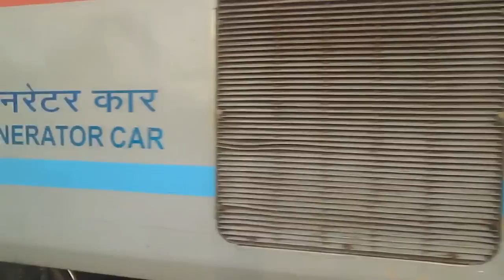Shiny Bhopal Shatabdi Livery LHB Coaches of 09053 Mumbai BGKT Special - Indian Railways !!!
Shiny Shatabdi Livery LHB Coaches of 09053 Mumbai Bhagat Ki Kothi Special Departs Boisar !
Location:- Boisar
09053 Mumbai Central Bhagat Ki Kothi Biweekly Special led by BRC WAG 5P departs Boisar after having a Scheduled halt of 2 Minutes.
This train uses the Allotted LHB Rakes of 12933/34 Karnavati Express after this Rake was given to Various trains and Special trains.